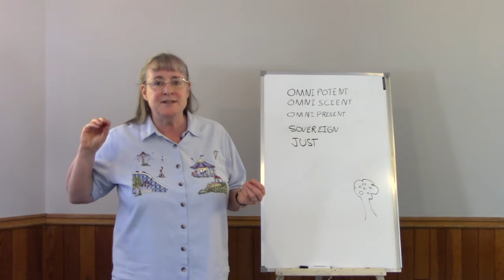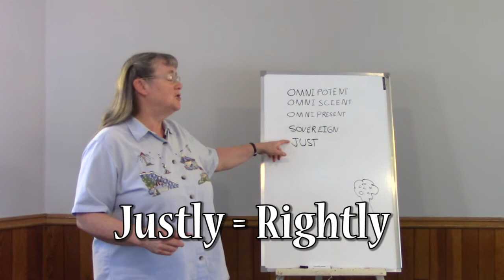Is Just the same as Fair?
God is Just. Does that mean He always treats us all the same?